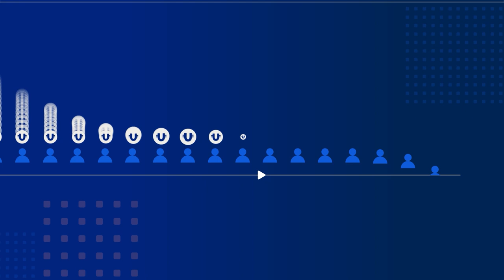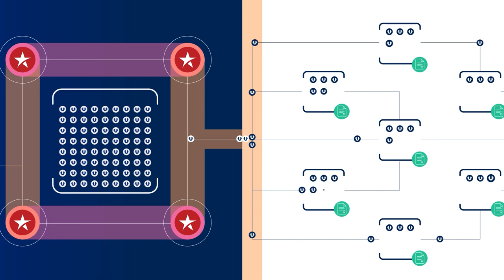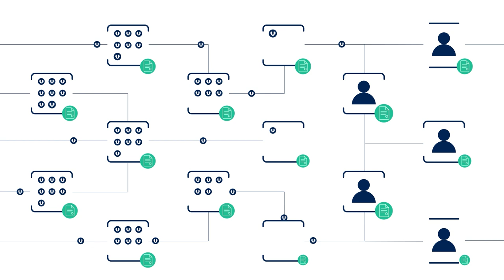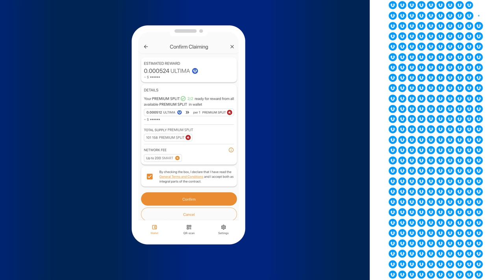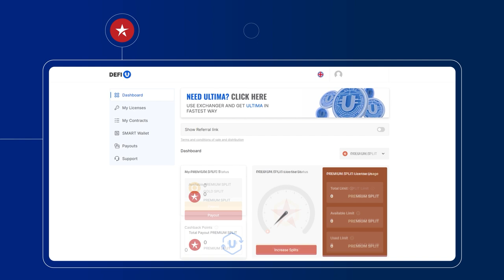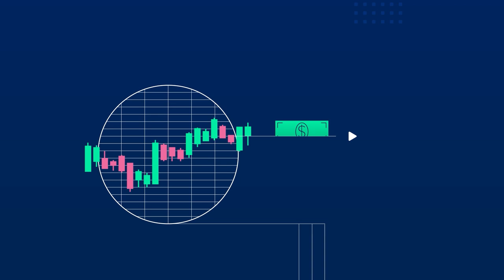স্প্লিটিং - এটি ULTIMA আল্টিমার ফ্ল্যাগশিপ প্রযুক্তির টেকনোলজি।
স্প্লিটিং প্রযুক্তির টেকনোলজি আপনাকে ব্লকচেইনের সাথে সরাসরিভাবে ডাইরেক্ট যোগাযোগ করতে এবং পুলগুলিতে তারল্যতা প্রদানের জন্যে ULTIMA আল্টিমা টোকেনে প্রতিদিনের পুরষ্কারগুলোকে পেতে দিয়ে থাকে।  যদিও ক্রিপ্টো বাজারের মধ্যে অস্থিরতার সাপেক্ষে, ULTIMA আল্টিমা প্রকল্পের টিমের বিভক্ত বা স্পিল্ট প্রযুক্তির টেকনোলজি প্রতিটি সম্প্রদায়ের কমিউনিটির সদস্যকে, বাজারের পরিস্থিতি নির্বিশেষে, ইকোসিস্টেমের প্রধানতম টোকেনে দৈনিক পুরস্কারগুলোকে দাবি করতে দিয়ে থাকে!

এই ভিডিওটিতে, আপনি শিখবেন কীভাবে করে বিভক্ত বা স্পিল্ট প্রযুক্তির টেকনোলজিটি কাজ করে থাকে, সেইসাথে এটি ULTIMA আল্টিমা প্রকল্পের ব্যবহারকারীদের বা ইউজারদের জন্যে সুবিধাগুলো এবং সুযোগ-সুবিধা প্রদান করে থাকে।

আপনি যদি ULTIMA আল্টিমা প্রকল্পের সম্পর্কে আরোও বিস্তারিত তথ্যাবলীসমূহ জানতে চাঁন, তাহলে সামাজিক বা স্যোশাল নেটওয়ার্কগুলিতে আমাদেরকে অনুসরণ করুন: